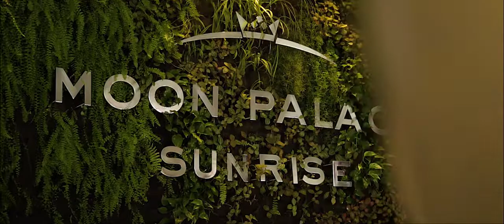Beautiful Moon Palace Cancun INDIAN WEDDING Trailer :: You Times Me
Don't miss out on Wedding Photo & Video, inquire for your wedding date